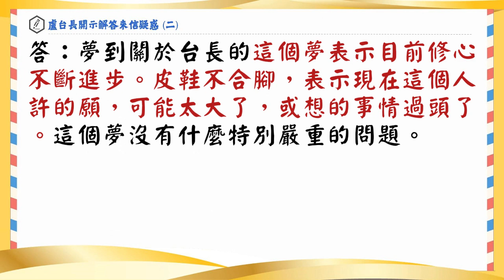【來信解答】夢到關於盧台長的事業 (盧台長開示解答來信疑惑 (二) 問2-4)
【夢到關於盧台長的事業】

問：同修夢到一雙特別訂給過世領導的皮鞋，他量了下尺寸然後試穿，覺得有點大，然後夢到另一位中央首長樣子像是剛哭過的，之後夢到一條街上都是盧台長的事業，事業涵蓋各個領域，逐漸擴大。

答：這個夢意義不大。基本上台長現在做什麼事業都心想事成，但台長只想救人，名利都是空的，賺錢幹什麼呢？這個夢解釋上有兩個意義：第一個就是東方台以後會越來越大；第二個是逐漸擴大的事業表示台長的法門海納百川，可以包容其他不同的法門或宗教。關於夢到偉人的事情，表示這個人現在地位不斷提高，夢到關於台長的這個夢表示目前修心不斷進步。皮鞋不合腳，表示現在這個人許的願，可能太大了，或想的事情過頭了。這個夢沒有什麼特別嚴重的問題。

盧台長開示解答來信疑惑 (二) 問2-4